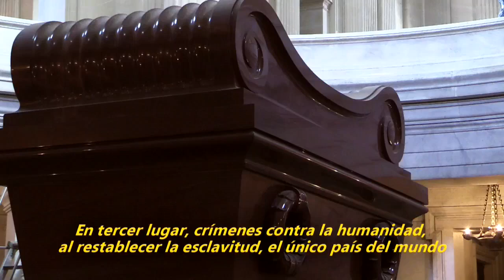Dos siglos después de su muerte, Napoleón sigue en el campo de batalla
Dos siglos después de haber dividido el mundo en dos mitades, la figura de Napoleón sigue rodeada de controversia en Francia, donde el bicentenario de su muerte ha creado una gran controversia entre los defensores de su legado y quienes reniegan del mismo.

¡Visítenos!